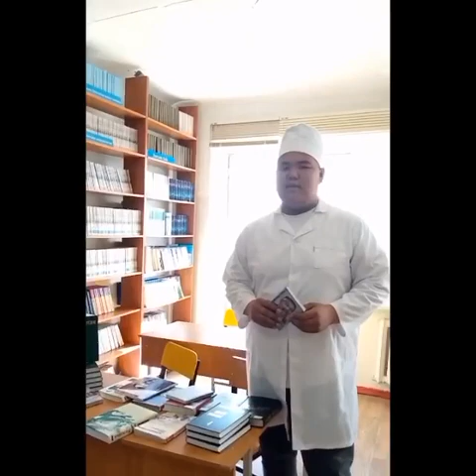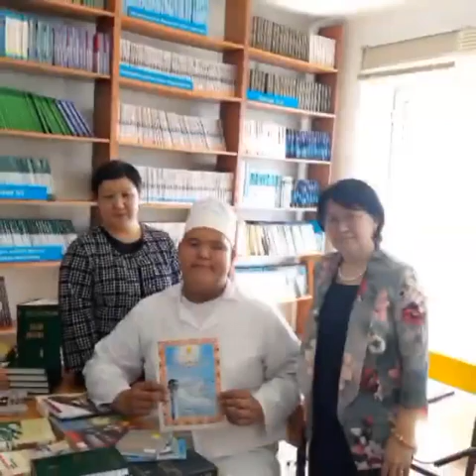Ахмет Байтұрсынов 150 Жыл (2)